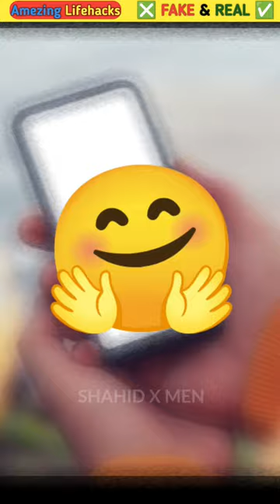The Biggest Pencil or Sancha 🤯 ~ wait for end ✅ @AmauryGuichonChef